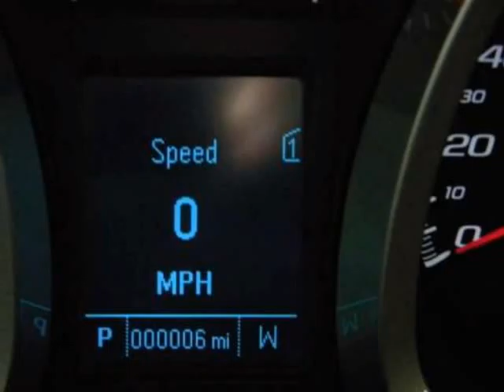2012 CHEVROLET Equinox AWD 4dr LT w/1LT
2012 CHEVROLET Equinox AWD 4 Door LT w/1LT

Jackson, MN